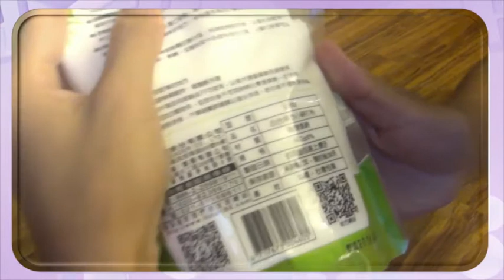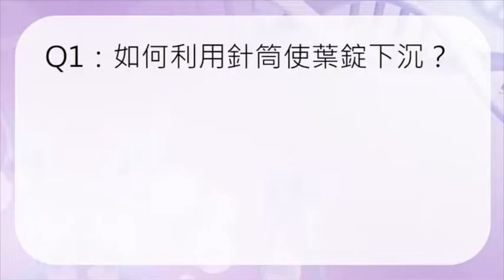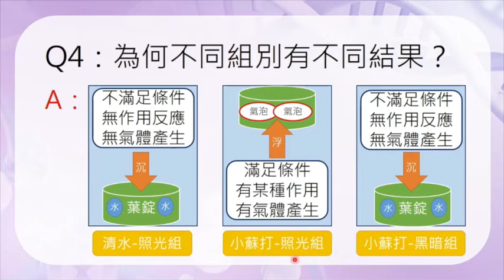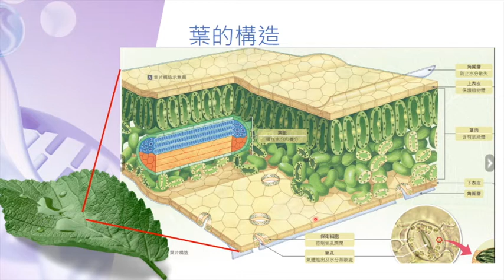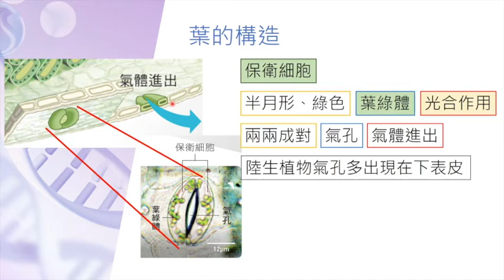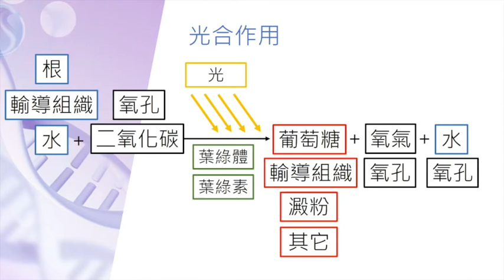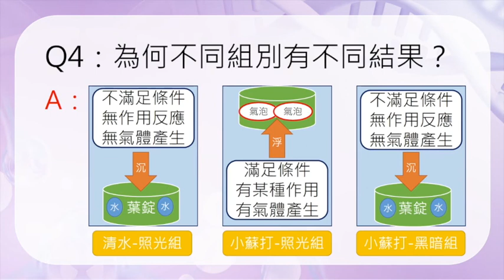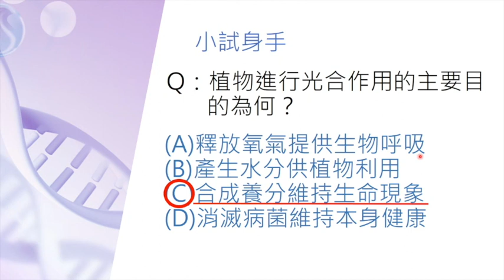自然 - 生物（生物體的構造與功能 - 光合作用）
主講者：八德國中陳俊亨老師

適用年級：七年級